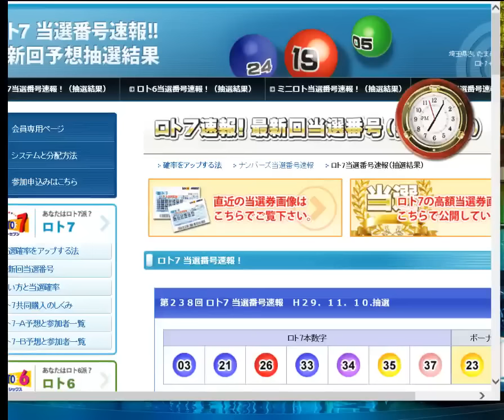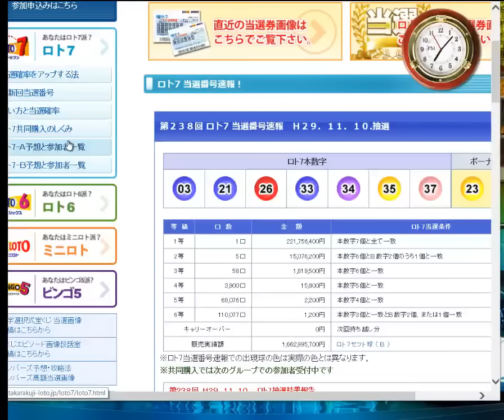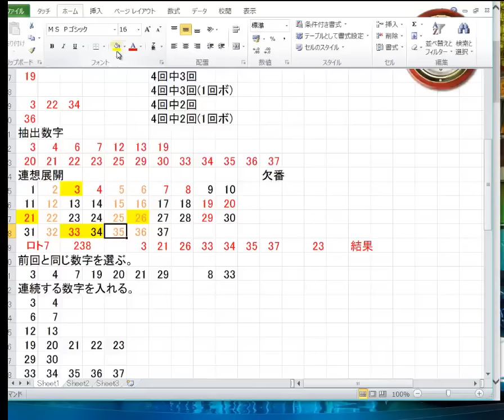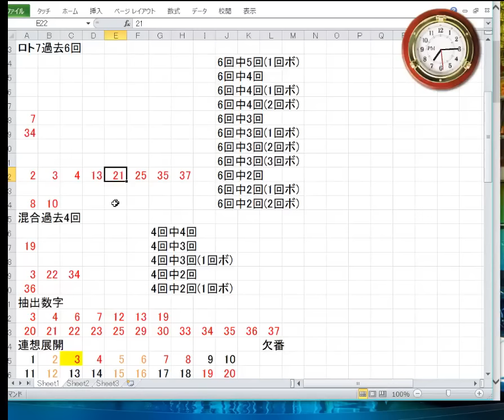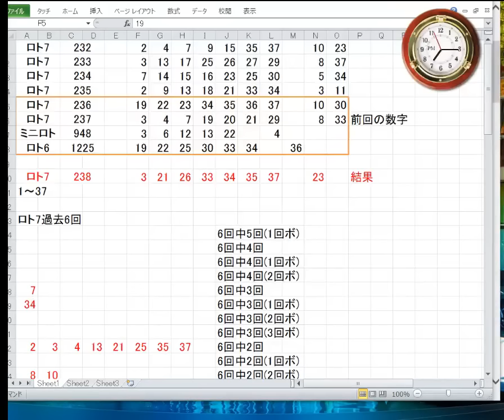238回ロト7結果発表！20171110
238回ロト7の結果発表です。
予想の結果は、はずれです。
33、34、35て、また連番です。
こんなことがあるのですね。
1等は、1口2億2千万でした。
今回は、難しかったようです。
また、次回、頑張りましょう。

■みんかぶ
短期決戦プロフィール

■運営サイト
南国市場

■運営ブログ
アキオの通販生活DX

twitterアカウントは、@soopy360です。